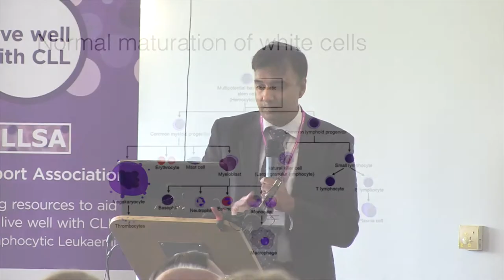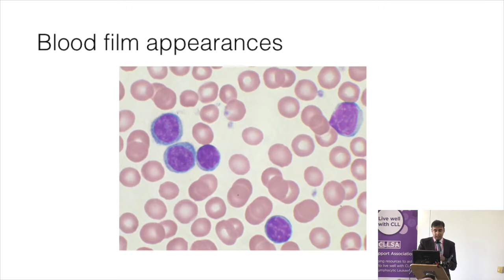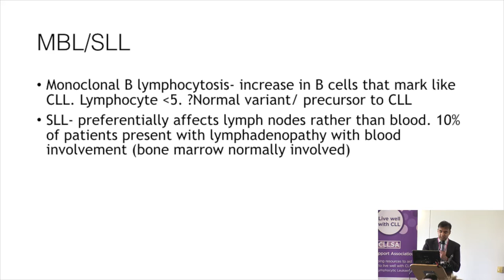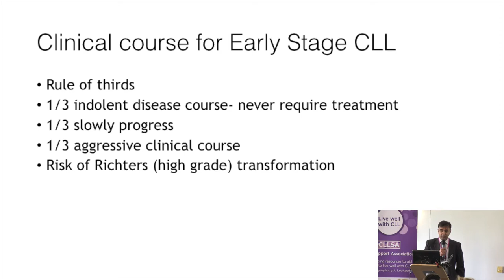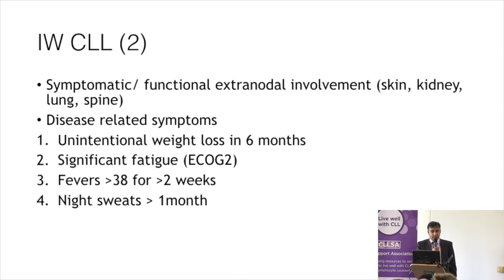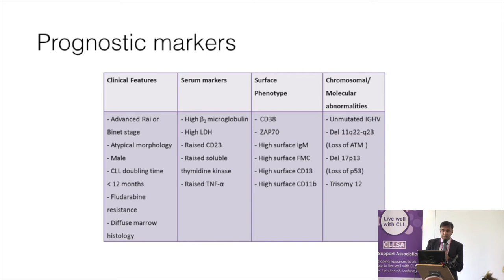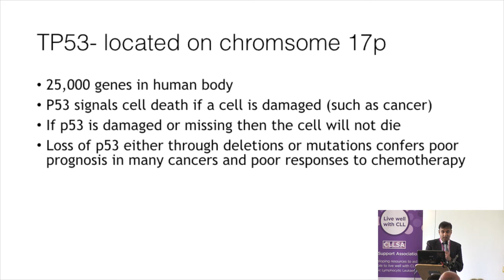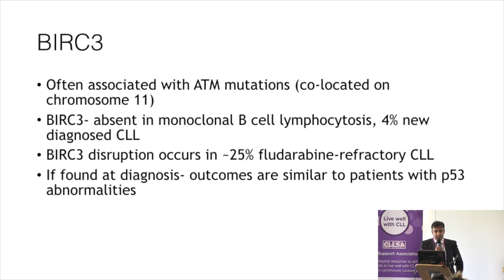05 CLLSA Bournemouth 20190518 Dr Ram Jayaparakesh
Ram Jayaprakash, CLL consultant at Poole, gives an introduction to CLL, what it is and how it behaves. (26min)